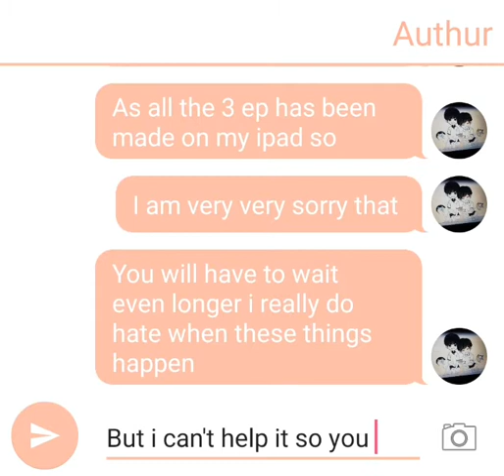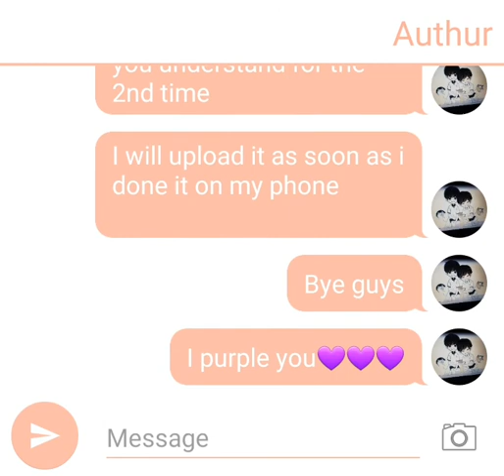Kinemaster is being annoying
So sorry hope you understand